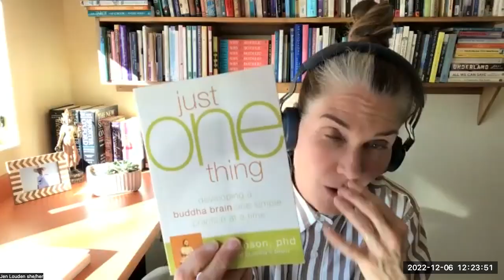Jennifer Louden Interview -- Coaching for Non Fiction Book Writers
Jen Louden is an international best-selling author of 9 books with close to a million copies in print! She's been quoted in two of Brene Brown's books and featured on Oprah. She started coaching writers 20 years ago because she never wanted writers to experience the hurt and bad advice that she did. She now works exclusively with non-fiction writers on crafting remarkable books that can last.

Jen's books: